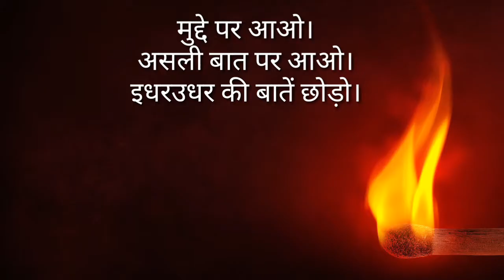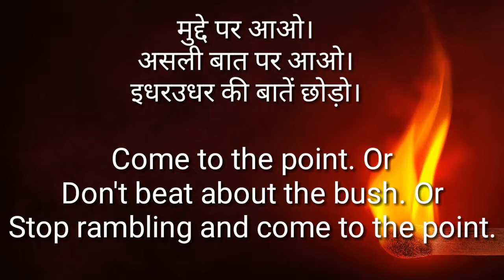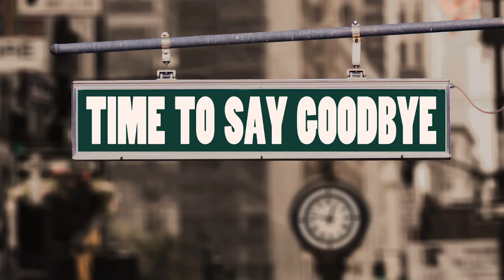Part-3 : 10 Daily Useful English Sentences in hindi, Spoken English : ASE English Academy